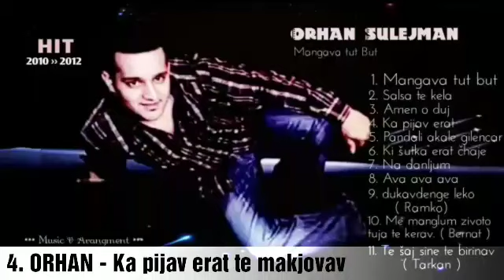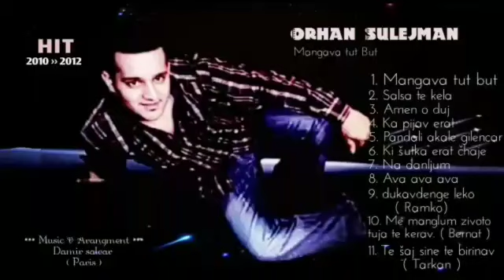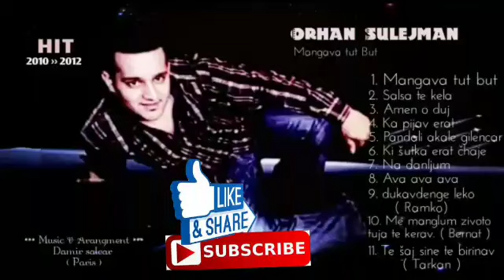ORHAN Sulejman - Ka pijav erat te makjovav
Tekst
Orhan belgija, orhan sulejman, orhan sjm, tarkan sulejman tarkan romano bernat ,bernat demirali dzefrina ervin ametovski, ahmet rasimov enco rasimov sutka bijava2018 enzo knol prank mr bean jackson comedy,dzefrina kazim, marvin salimovic,jamila couture,studio emco dv,metehia,studio elite profesional,volkan oktem, crazylilman 771, haktan canevi, oguzhan taskiran,24vakti,serie turche,servida,ekochannel, ork fantasy band silvester monkey aleko sashka, ork riko bend mladi talenti ,gazoza ork gipsy bend, juzni ritam ork avatar plave zvesde, ork nazmiler kaptan,aziz group sofi marinova julija bikova sasho bikov,  the masterofcook fortnite gta,saske,djeminsyllparis,ana beauty,islam elja,fortnite tournament,brink off collapse,faze clan,propepper bitzultra justacoustic prince royse tallava dzemail cita burhan tallava irinna sarkis fgteev marky bbc trolling,vine zone fortnite sparktv salute e vita howtoprankitupkieran brownvavi tv strong by zumba, hannah stocking,rean ne proroinald omg adil maksutovic sunaj ibraimovic justin bieber the weeknd,canbroke,sila gencoglu,maluma, thans amazing,blkkania muzika tori kelly eric bellinger, sis vs bro apple vs samsung korg pa 4x vs pa 1000 radi set, musi set musi bremen,siha 385ideal,the ace family,ah nice, n&a production, martinez twins, curtislepore, franky allstarthe sekilklinton demirovski apple deutschland, nace zekir, video ricetta charlie puth,at5 diy,studio alibra ,anderson paak,jeff scheinder, aangie, ivan streebeats, melissa van dijk makeup tutorials,sing mit yleekids kinderlieder, rafaelstacks26 abc kits tv, baby tv mega mindy, rox alex aiono, denorecords shabi edvin eddy joy turk akustik get movies arcadius kul sefertv slogoman, gunvsgun,prank matano safet mustafa ilter kucala,florin salam gtachanneltv, kay one, wolfie, simon desue,the talko,mr bean, fetjoe demiri,studio deny nek music tv fan tv,klinton struja appzebra cartontv,gamingdelimited  televizija 24saleas husnu stavros melas romski bal 2018, sutka knauf, diapason records, fen tv bg,super mario
2027/5000
Orhan belgija, orhan sulejman, orhan sjm, tarkan sulejman tarkan romano bernat ,bernat demirali dzefrina ervin ametovski, ahmet rasimov enco rasimov sutka bijava2018 enzo knol prank mr bean jackson comedy,dzefrina kazim, marvin salimovic,jamila couture,studio emco dv,metehia,studio elite profesional,volkan oktem, crazylilman 771, haktan canevi, oguzhan taskiran,24vakti,serie turche,servida,ekochannel, ork fantasy band silvester monkey aleko sashka, ork riko bend mladi talenti ,gazoza ork gipsy bend, juzni ritam ork avatar plave zvesde, ork nazmiler kaptan,aziz group sofi marinova julija bikova sasho bikov,  the masterofcook fortnite gta,saske,djeminsyllparis,ana beauty,islam elja,fortnite tournament,brink off collapse,faze clan,propepper bitzultra justacoustic prince royse tallava dzemail cita burhan tallava irinna sarkis fgteev marky bbc trolling,vine zone fortnite sparktv salute e vita howtoprankitupkieran brownvavi tv strong by zumba, hannah stocking,rean ne proroinald omg adil maksutovic sunaj ibraimovic justin bieber the weeknd,canbroke,sila gencoglu,maluma, thans amazing,blkkania muzika tori kelly eric bellinger, sis vs bro apple vs samsung korg pa 4x vs pa 1000 radi set, musi set musi bremen,siha 385ideal,the ace family,ah nice, n&a production, martinez twins, curtislepore, franky allstarthe sekilklinton demirovski apple deutschland, nace zekir, video ricetta charlie puth,at5 diy,studio alibra ,anderson paak,jeff scheinder, aangie, ivan streebeats, melissa van dijk makeup tutorials,sing mit yleekids kinderlieder, rafaelstacks26 abc kits tv, baby tv mega mindy, rox alex aiono, denorecords shabi edvin eddy joy turk akustik get movies arcadius kul sefertv slogoman, gunvsgun,prank matano safet mustafa ilter kucala,florin salam gtachanneltv, kay one, wolfie, simon desue,the talko,mr bean, fetjoe demiri,studio deny nek music tv fan tv,klinton struja appzebra cartontv,gamingdelimited  televizija 24saleas husnu stavros melas romski bal 2018, sutka knauf, diapason records, fen tv bg,super mario Music : Damir saleas paris
Text: fuat sejfula
Studio: Orhan Sulejman